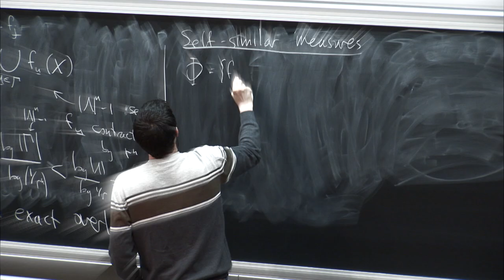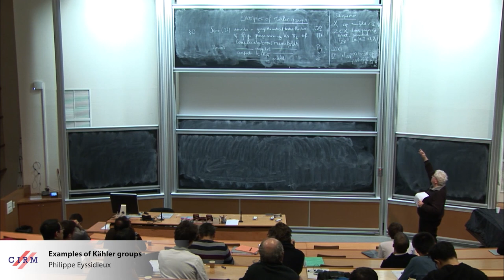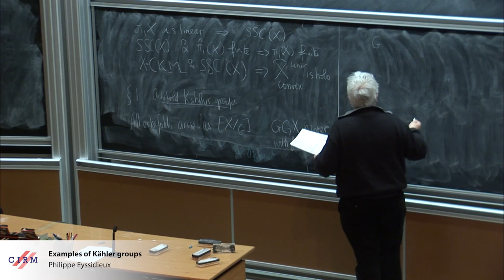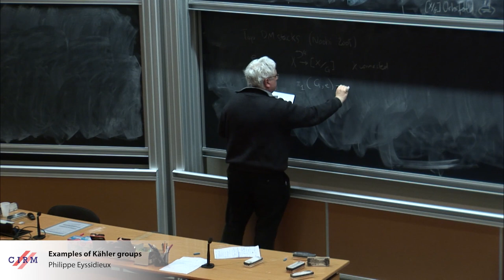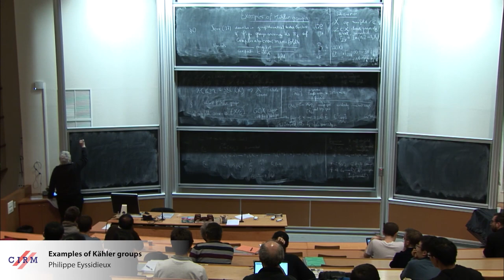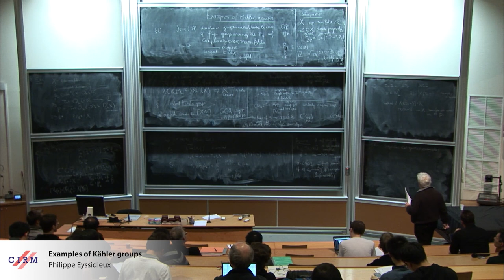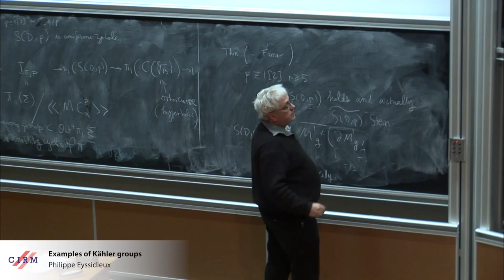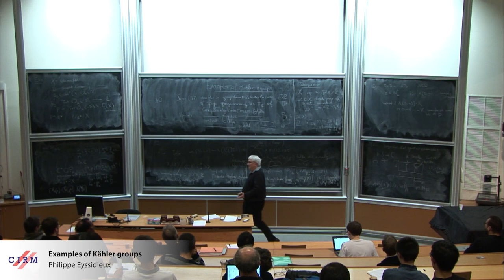Philippe Eyssidieux: Examples of Kähler groups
Abstract : Malgré les succès de la théorie de Hodge non abélienne de Corlette-Simpson pour exclure que de nombreux groupes de présentation finie soient groupes fondamentaux de variétés projectives lisses (ou des groupes Kähleriens), les techniques de construction manquent. La construction de Campana du groupe fondamental orbifold d'une paire orbifolde permet de considérer le groupe fondamental des compactifications orbifolds d'une variété (ou champ) quasiprojective lisse donnée U qui, si quelques précautions sont prises et sous des hypothèses raisonnables - mais pas toujours faciles a vérifier, est un groupe Kählerien. En choisissant bien la variété U, les groupes obtenus sont potentiellement intéressants et on utilise souvent des techniques inattendues pour établir les propriétés de leurs représentations linéaires. L'exposé fera un survey de cas particulièrement intrigants ou, par exemple, U est un complément d'arrangement de droites, une variété localement complexe hyperbolique non compacte ou un espace de modules de courbes pointées.

Recording during the meeting "Algebraic Geometry and Complex Geometry" the December 20, 2018 at the Centre International de Rencontres Mathématiques (Marseille, France)